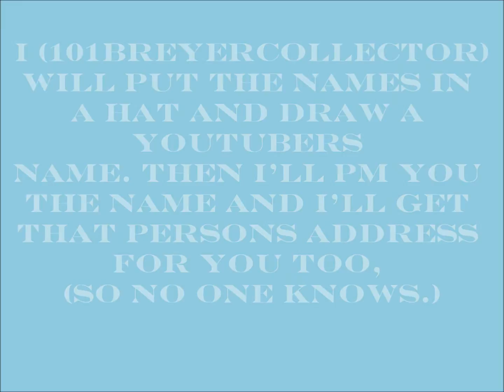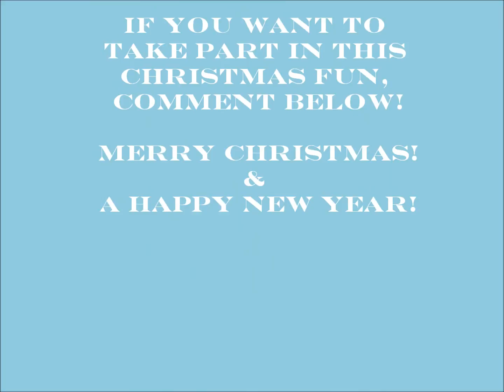BREYER YANKY SWAP FOR CHRISTMAS! (Closed till next year)